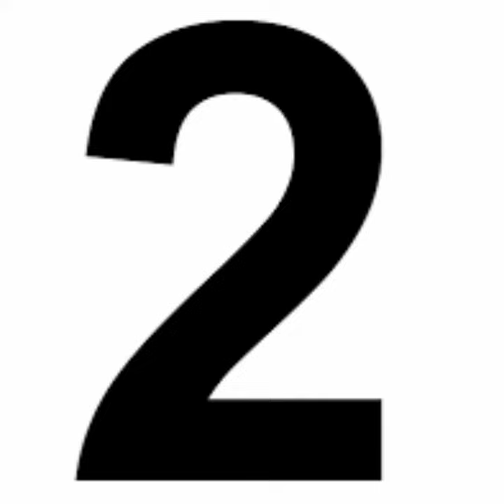Top ten lego starwars minfigers